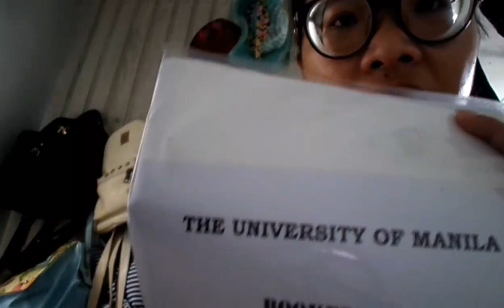Whats in my school bag and how I organized it😘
Don't judge me guyzzz I'm trying my best but step by step I will do it better thank you guyzzz.. Mwuahhh😘